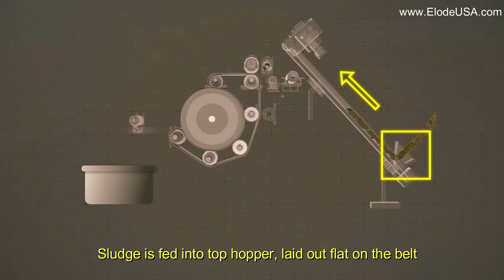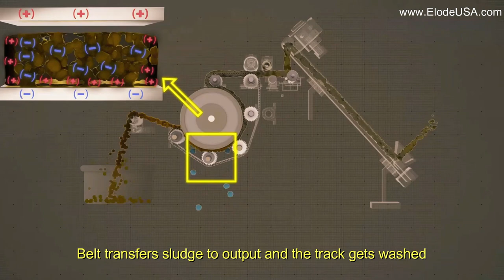ELODE: Dewater Sludge without Thermal Drying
The Electro-Osmosis Dehydrator (ELODE) is the best non-thermal sludge dryer that reduces sludge cake weight by 50% or more in just 3 minutes without heat.

Benefits:
* Lower disposal costs
* Faster dewatering
* Easier setup and maintenance
* Lower energy use
* Quicker ROI
* Minimal Byproducts

Applications:
* Municipal wastewater treatment plants
* Organic chemical, pharmaceutical plants
* Food, fruit, vegetable processors
* Dairy, milk processors
* Paper, pulp mills
* Slaughterhouses, butcheries, meat, poultry processors
* Farms, manure, animal waste
* Breweries, beverage producers
* Textile, leather industry
* Other organic waste

90% of pilot tests achieved 50% or more in sludge cake weight reduction. ELODE typically dewaters sludge cake from 15% to 40% DS.

0:00 Intro to ELODE
0:10 Dewatering via electro-osmosis
0:27 ELODE process
1:20 ELODE demo
1:49 Outro

ELODE uses a fraction of the amount of energy to dry sludge cake vs. conventional thermal dryers. ELODE does not use heat, chemicals, or mechanical force to further dewater sludge cake.

Instead, ELODE simply uses electricity. Rather than using heat to boil water to steam like thermal dryers, ELODE leverages electrical polarity differences between solids and water to pull water out of cake efficiently through electro-osmosis.